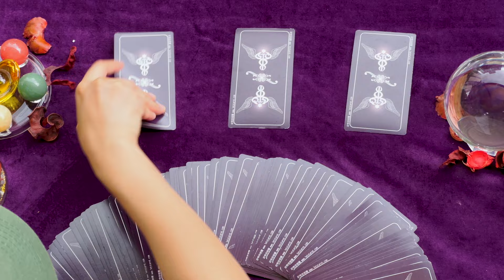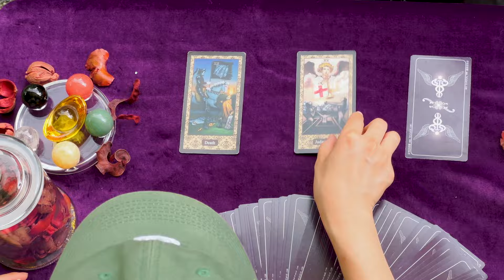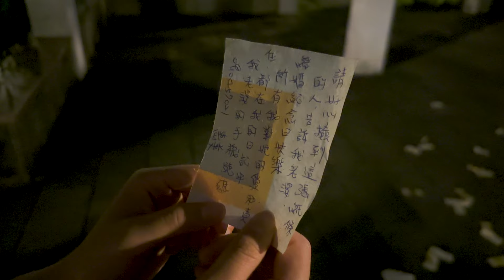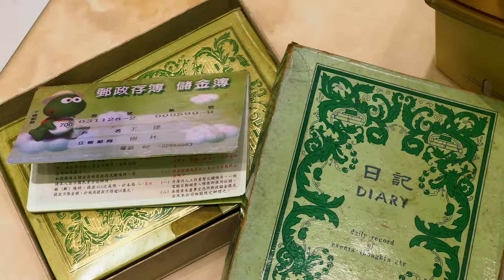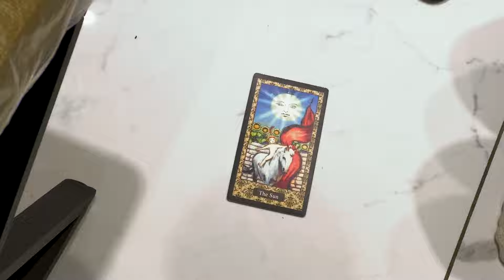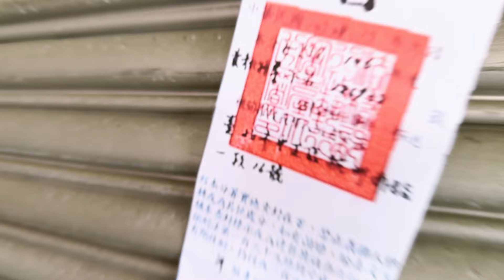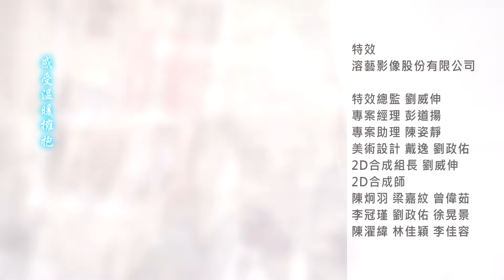【FULL】Legend of God | 話神傳 | EP01 | Action/Adventure Drama | Chinese Drama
1. Click on "CC" button
2. Cilck the setting button 🔆 to select your language, font size and etc...

Xie Zhao-Hun, the soul-reaping messenger who shuttles between the realms of yin and yang, is cold and ruthless, dedicated to carrying out missions in the underworld. However, when he encounters Tang Yi-He, a tarot card reader with Yin-Yang Eyes, their worlds begin to intertwine. The two individuals who originally had no connection encounter various mortals along the way - some righteous, some evil; some faithful, some confused - all entangled in love and hatred. At the same time, Xie Zhao-Hun gradually becomes attracted by Tang Yi-He's passion...

【Staring】Howl Yu,Chen Wen-Shan,Lin Pei-Jun, Michelle,Yi Fang,Lin Ting-Yu,Chen Ying-Tung,Peijia Huang,Wang Tong
【Director】Lin Qing-Rui

Timestamp 0:00
20:19 Subscribe Our Youtube Channel!
40:00 Join Our Bubble Tea memberships